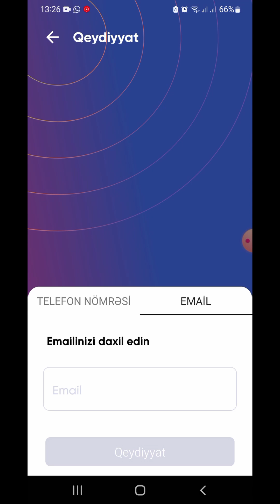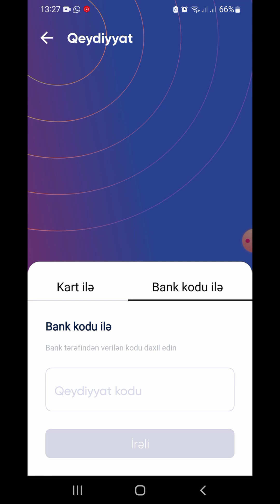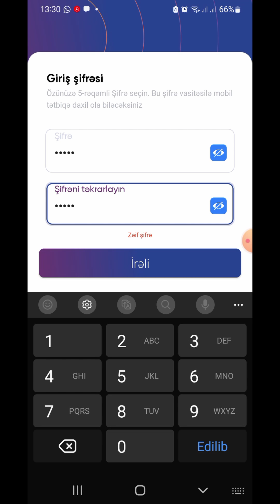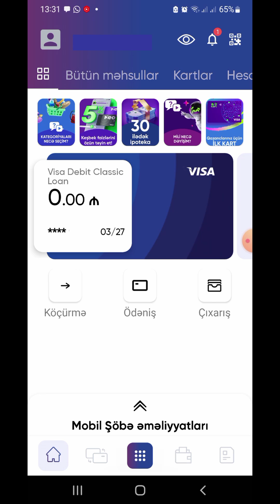Bank Respublika, Mobil Sobede qeydiyyatdan kecmek / Mobil Sobe kart uzre qeydiyyat YENI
Siz hələ də Mobil Şöbə əlavəsini yükləməyibsiniz?😳
Mobil Sobe  kartla qeydiyyat.
Faydali Melumatlar kanalından hər birinizi salamlayıram.
Əziz izləyicilər, bu kanal texnoloji yeniliklər, programlar, web saytlar, xidmətlər və təhsil haqqında "faydalı məlumatlar"dan bəhs edir.

1. Ünsiyyətdə senzuradan kənar ifadələrin və sözlərin istifadə olunması.

2. Siyasi və dini mövzular haqqında müzakirələrin aparılması.

3. Kanaldakı videoların başqa YouTube kanallarında yayımlanması.

4. Sosial şəbəkə hesablarının reklam olunması.